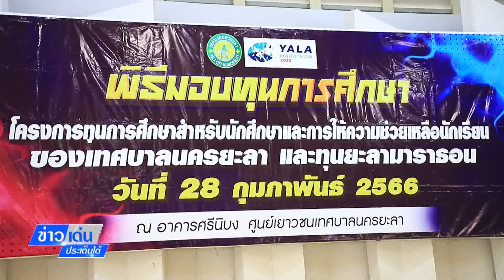ข่าวเด่นประเด็นใต้ 1 มี.ค.66 ทน.ยะลามอบทุนโครงการทุนการศึกษาการให้ความช่วยเหลือนักเรียน ด้อยโอกาส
ข่าวเด่นประเด็นใต้วันที่ 1 มีนาคม 2566 ทน.ยะลา มอบทุนโครงการทุนการศึกษาสำหรับนักศึกษาและการให้ความช่วยเหลือนักเรียน ด้อยโอกาส